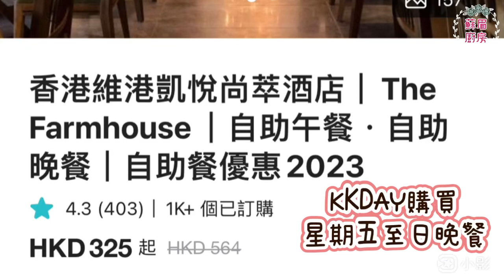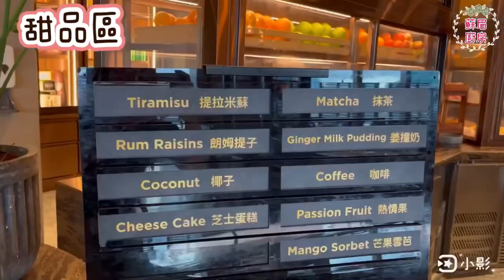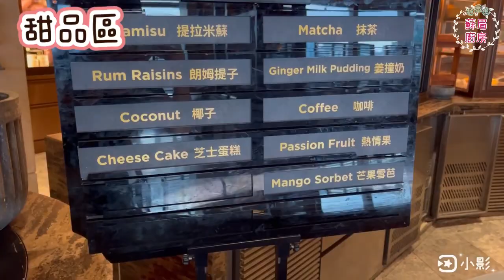😍😋再次Encore 自助晚餐The Farmhouse 北角維港凱悅尚萃酒店自助晚餐😋😆 必食麵包蟹 威靈頓牛柳 🥑Hyatt centric buffet dinner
😍😋再次Encore The Farmhouse 北角維港凱悅尚萃酒店自助晚餐😋😆 必食麵包蟹 威靈頓牛柳 🥑Hyatt centric buffet dinner

今次係第二次食呢一間自助晚餐
上次食完一次覺得質素唔錯
所以選擇再次光顧 （到訪日期：2023-8）
最大嘅分別係上次有龍蝦凍海鮮任食
今次變咗做小龍蝦 比較失望
但係都仍然有麵包蟹（我至愛）
麵包蟹 蟹膏爆多 😋
小龍蝦都比想像中有驚喜（超多蝦膏）
新item 有中途新鮮出爐威靈頓牛柳！
肉質超級鮮嫩，好好食🤤
其他食物總括嚟講質素水平都keep到
算係一間性價比幾高嘅自助餐😉
餐廳入邊仲有一個位置俾小朋友玩
佢哋食飽咗之後，可以比佢哋喺度放電
都幾適合親子一家大細嚟😌

❤️推介澳門靚景酒店😍新濠鋒酒店😆打卡泳池😚 性價比極高！唔洗$3000 包兩張水上樂園門票😃 Macau Altira Hotel

😍😋性價比極高 $3xx食到澳門JW酒店自助午餐 抵食高質😋😆 必食片皮鴨JW Marriott Lunch Buffet

➡️🔥秋冬燥熱必飲🔥清熱去毒🌟芥菜鹹蛋鯪魚肉豆腐湯😃🤗經濟實惠 $40 營養價值高😋

➡️🥑牛油果合桃馬芬蛋糕 簡單易整又好味 有益健康小食😋 Superfood Avocado Muffins with Walnuts  [English Subtitles]